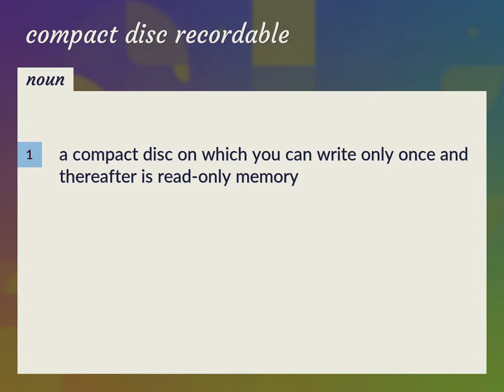Compact disc recordable | meaning of Compact disc recordable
What is COMPACT DISC RECORDABLE meaning?

Susan Miller (2022, August 13.) Compact disc recordable meaning